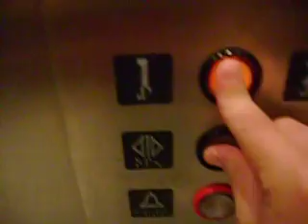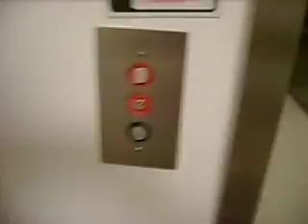Montgomery Hydraulic Elevator At Dallas Love Field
Taking the elevator to the baggage claim